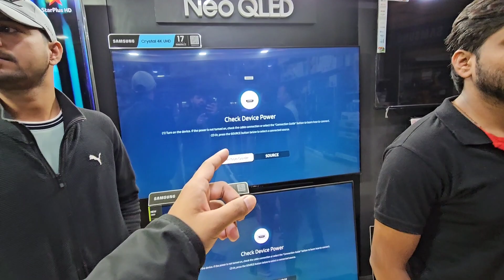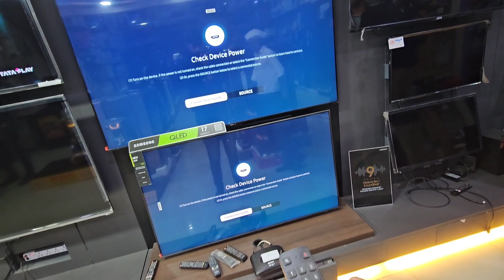Sachin Ki Pehli Salary Uda Di😂